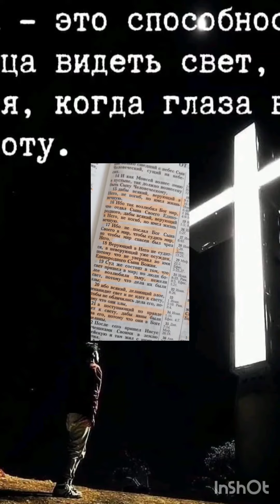Живите в Свете!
Опять говорил Иисус к народу и сказал им: Я — свет миру; кто последует за Мною, тот не будет ходить во тьме, но будет иметь свет жизни.
Евангелие от Иоанна 8:12